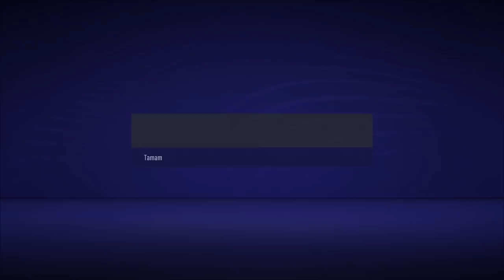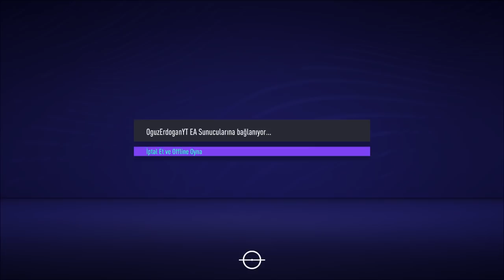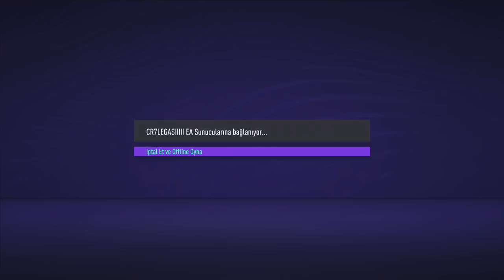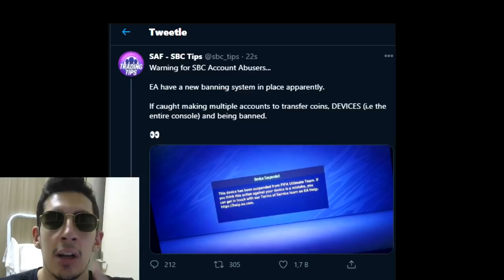FIFA 21 | 1 HAFTADA 12 MİLYON COİNS KASTIĞIM TAKTİK! - 0 COINS ILE BAŞLAYIP MILYONER OLMA TAKTİĞİ!